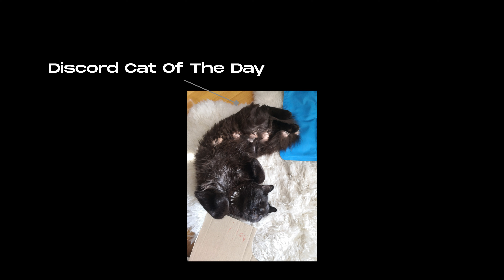Weaponized Kitty Cat - Stray Gameplay - Part 8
Lost, alone and separated from family, a stray cat must untangle an ancient mystery to escape a long-forgotten cybercity and find its way home. Stray Playlist 👇🏻 Other Playthroughs You'll Enjoy 👇🏻

🤔 NEW HERE? 🤔